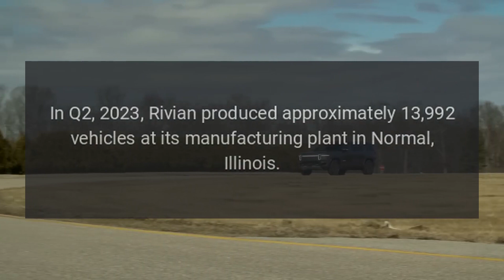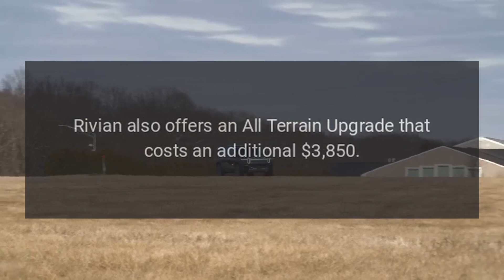Rivian announces Q2 2023 earnings call schedule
Rivian will hold an audio webcast on August 8, 2023, at 5.00 pm Eastern Time to discuss its second quarter 2023 financial results.